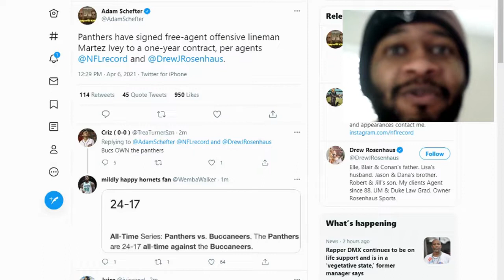Panthers signs OL Martez Ivey